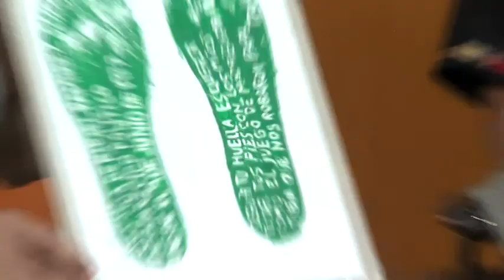Andrea Patiño Colectivo Huellas de la Memoria